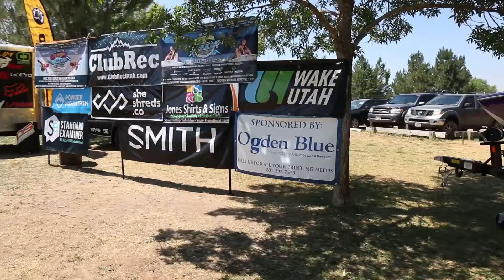Wake Up Weekend Presented By Tige Boats & Germaine Marine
Weekend coverage of the Pre Wake and Wake Up Event presented by Tige Boats &Germaine Marine.
Utah lodging

Jones Shirts & Signs

Maverik Adventure's First Stop

Red Robin

Mountain Ridge Helicopters

Liquid Force

Alliance Wake

AD triple S Motorsports

Koastline Katapult

Ogden Blue

Sheshreds.co

Diode Optics

Mountainside Wake School

Flowrider Utah

Admiral Beverage Company/Pepsi brands

Wolf Creek Resort and Club

Powder Mountain Resort

Visit Ogden

SMITH

SoulPro Lifestyle Brand

Watson Chevrolet

Good Vibes Jewelry

Utah Wake Addicts and Epic Wake Sports

Snow Basin Resort